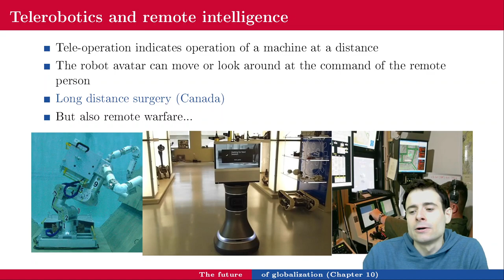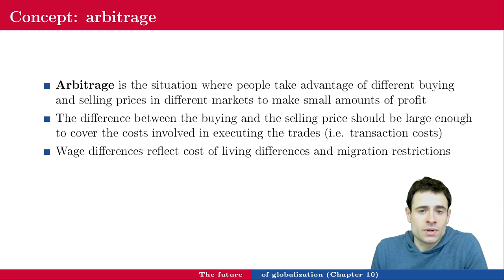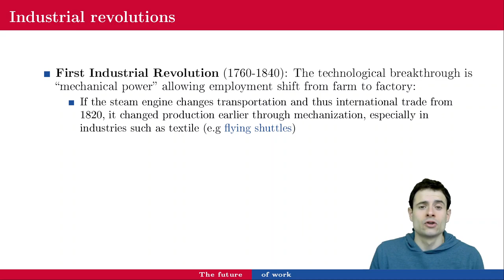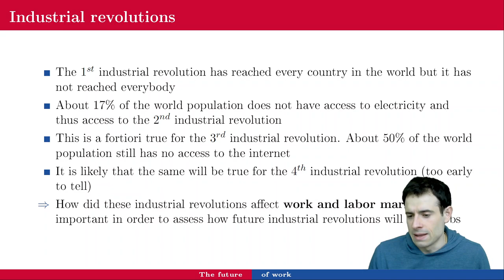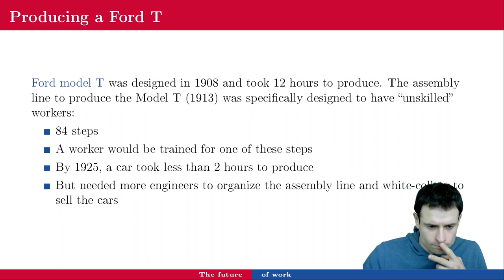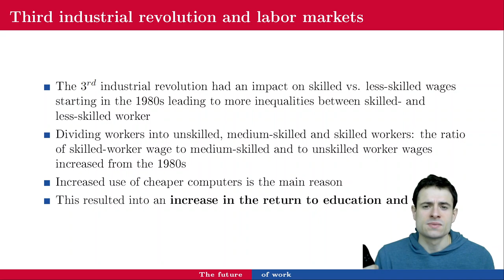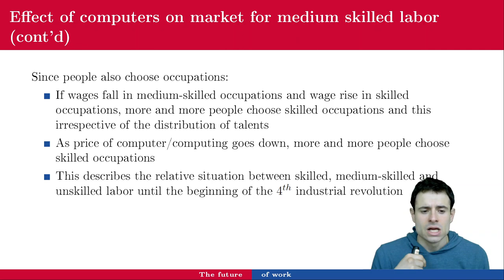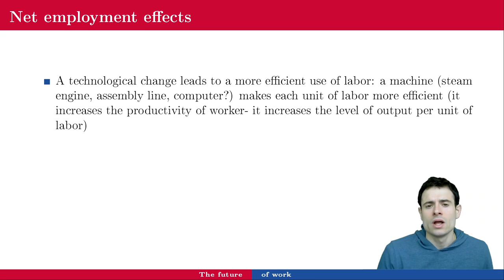Lecture 10 - The future of work (part 1)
April 1st, 2021: lecture 10 - The future of work (part 1)
ECON 102, Spring 2021